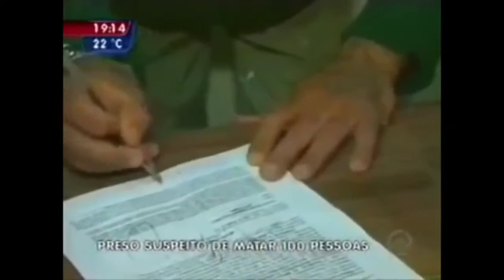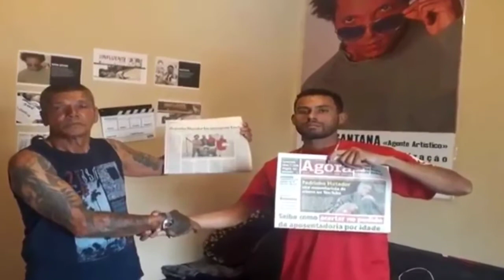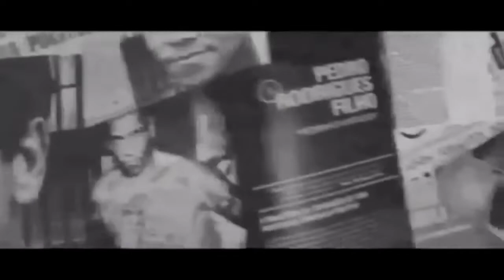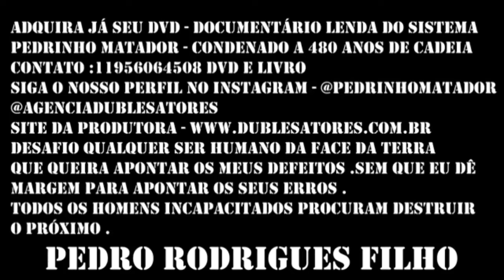PEDRINHO SE IRRITA - NINGUÉM SEGURA ISSO LOUCURA DA SUA CABEÇA PABLO SILVA